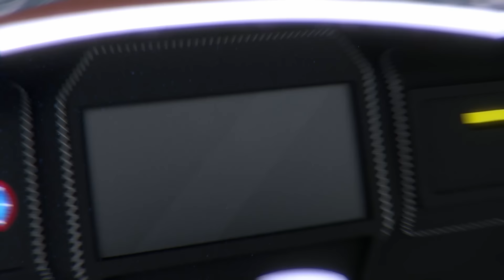Blaze et les Monster Machines | Crusher construit des robots avec Blaze | 1 HEURE | Nickelodeon Jr.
Crusher construit toutes sortes de robots, comme un robot qui détruit les tacos et un autre qui s'envole avec le gâteau d'anniversaire de Darington ! Découvrez toutes ses inventions (et les astuces) dans cette compilation d'une heure de Blaze and the Monster Machines !

Regardez d'autres vidéos de Pat Patrouille, Dora, Blaze et les Monster Machines, Blue et ses amis, Bubulle Guppies et Baby Shark, en tout temps et en tout lieu, ici sur Nickelodeon Jr. France !